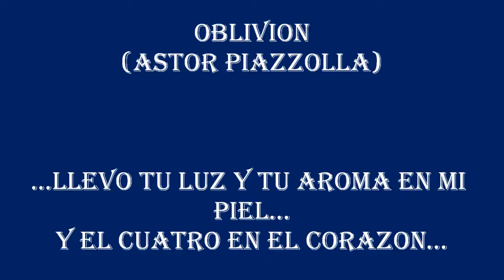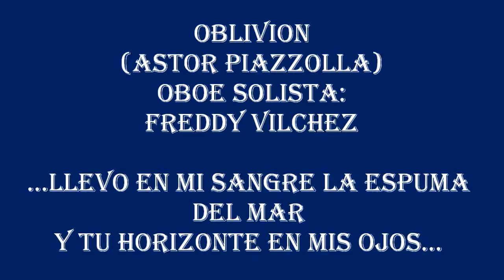OBLIVION (ASTOR PIAZZOLLA)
Luis Patricio Alomoto, Centro de Artes de Maracaibo "Lía Bermudez".
Orquesta Filarmonica de Maracaibo Estado Zulia Venezuela